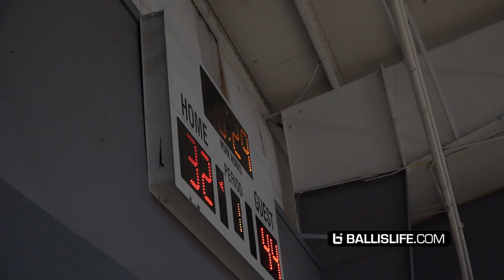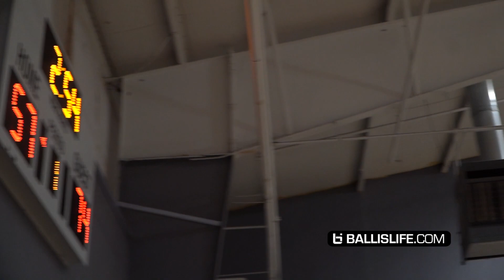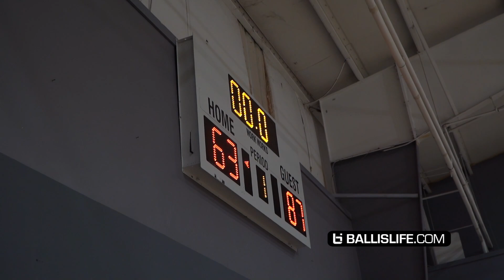"YOU A LITTLE BOY!" ISO HOV Crashed The Toughest League in Oklahoma w/ OKC Thunder Deonte Burton!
ISO HOV crashed the toughest pro-am league in Oklahoma called "Skinz League" and teamed up with Deonte Burton whom played for the OKC Thunder in the 2019 season with many more stars on the team "Supplement World"

Also, be sure to follow the midwest squad on Instagram for exclusive content and information about where we are pulling up!